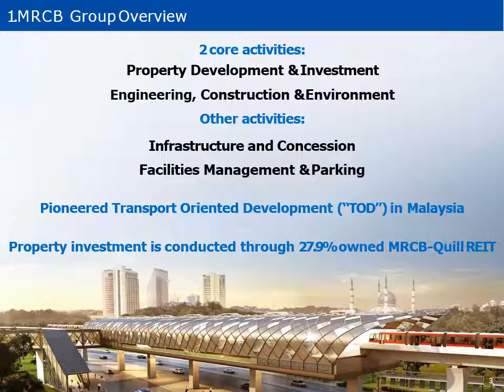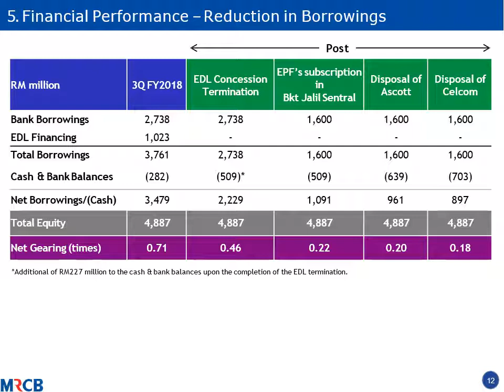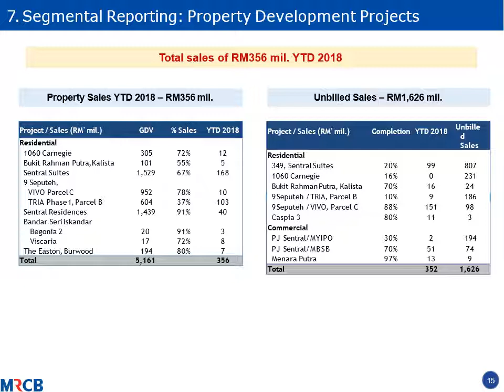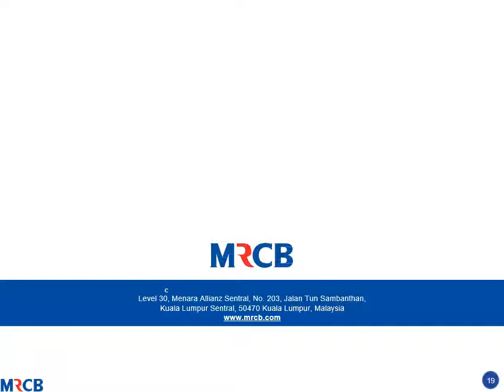MRCB 3Q and 9M 2018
If you would like to know more about the company, please visit our Thank You.